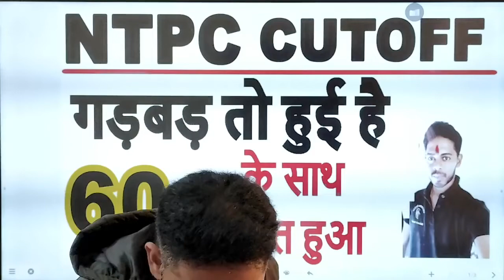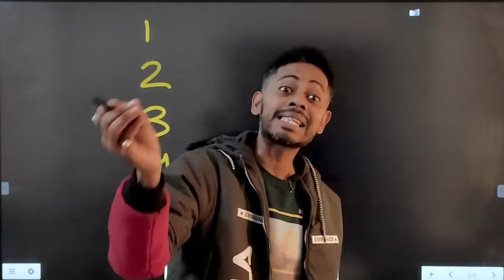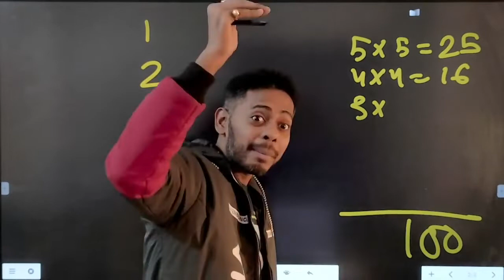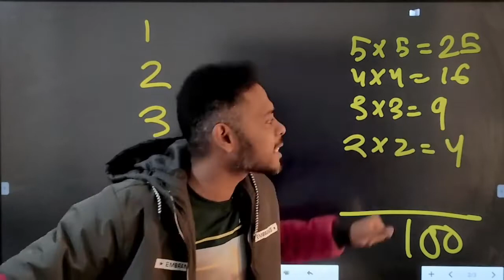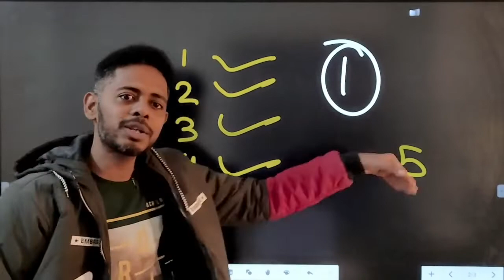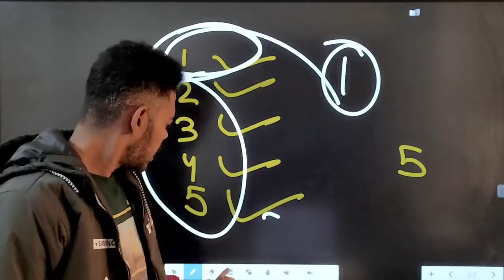NTPC REVISED RESULT CUTOFF || ntpc revised result 2021